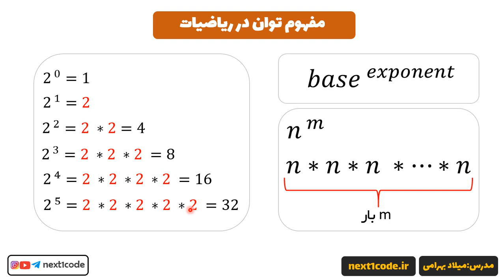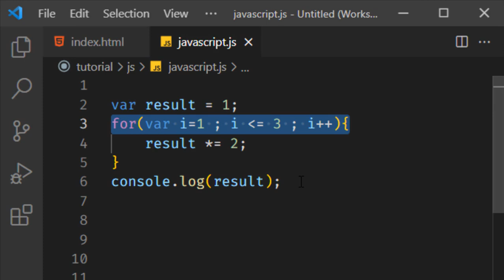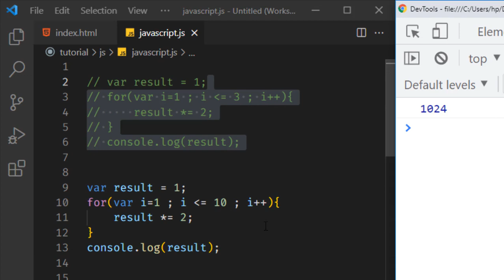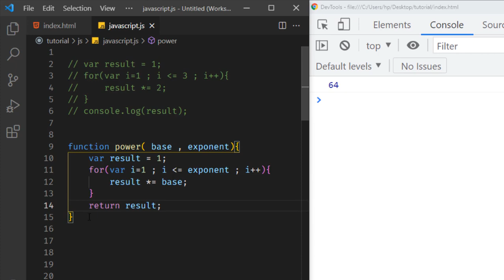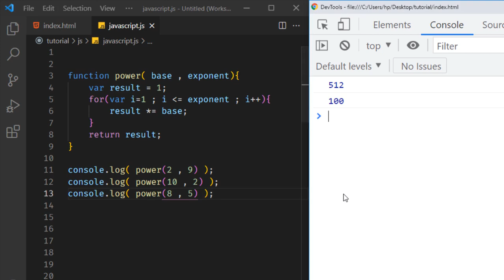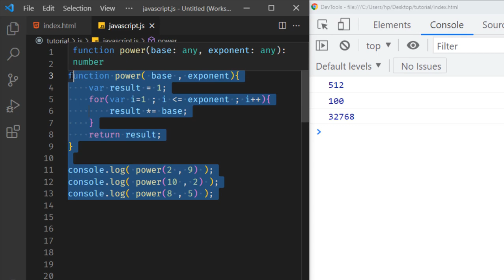آموزش javascript - پیاده سازی تابع ()power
🔸تو این قسمت از دوره ی آموزش جاوا اسکریپت، یک مثال از توابع رو با هم تمرین کردیم و تابع power رو پیاده سازی کردیم.